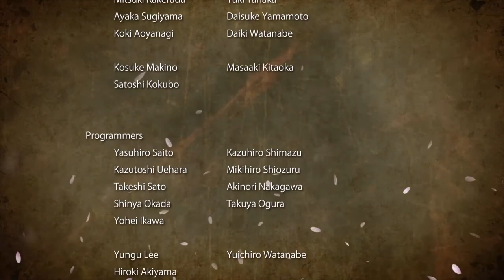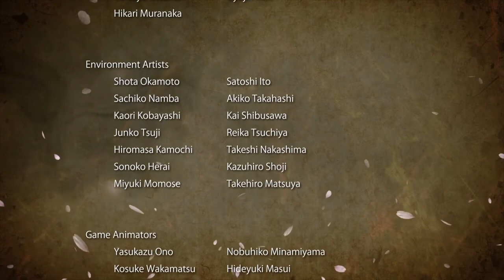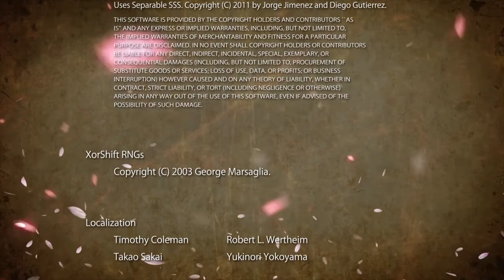Let's Play Samurai Warriors 4 #4-Battle of Nagashino (Takeda)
After Shingen's death, all hope is thrust upon the Sanada brothers as they dedicate themselves to win victory for the Takeda. However what goes beyond will forever change them.